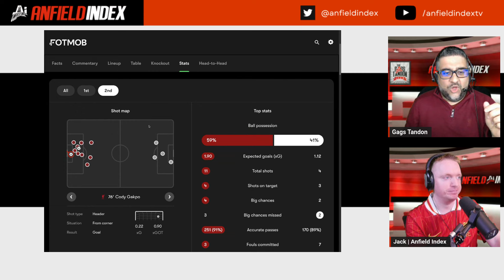Gags Tandon's EXPLOSIVE Reaction to Liverpool's 2-0 Win!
A remarkable win for Liverpool at Anfield tonight as the Reds put defending Champions League winners Real Madrid to the sword. Gags Tandon and Jack McIndoe reacted live on YouTube after the final whistle.

🔴 Anfield Index brings you passionate and honest discussion about Liverpool FC from the perspective of match-going fans, LFC legends, expert journalists and professional analysts. Share the thrill of every LFC game—whether it's the Premier League, Champions League, FA Cup or League Cup—with in-depth reactions to all the latest news and events that matter to YOU! ⚽❤️

👍 Enjoying the videos?

🎧 Want ad-free podcasts?
for exclusive content and benefits.🔥